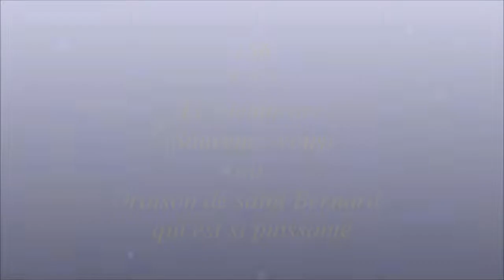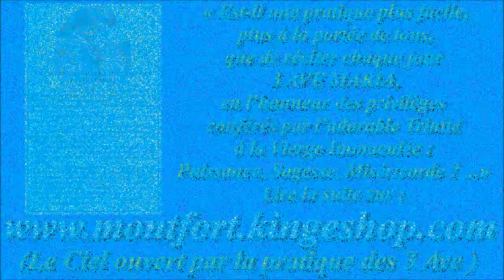156. Le Memorare ou Souvenez-vous (cantique de St Louis-Marie Grignion de Montfort)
3- Le cœur contrit, ô Vierge Mère,
J'ose invoquer votre saint nom,
Et malgré mes péchés, j'espère
Avoir votre protection.

Gilbert Chevalier
l'Aveugle-Vendéen
(31/10/2014)

HISTORIQUE

Solesmes posséda ces chants :
À Fontgombault atterrit :
Éternellement reproduits.

Gilbert Chevalier
l'Aveugle-Vendéen